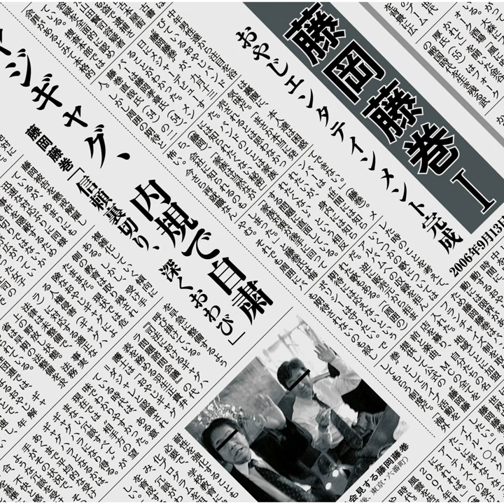Damedesuyo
Damedesuyo · Fujioka Fujimaki

Fujioka Fujimaki I

Arranger: Takaaki Fujioka